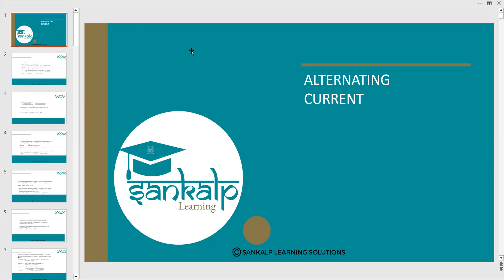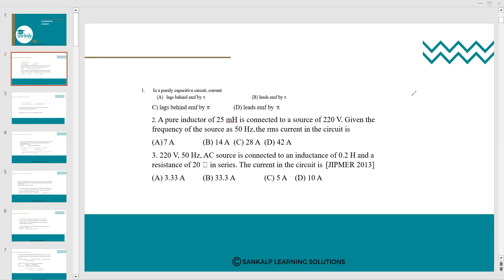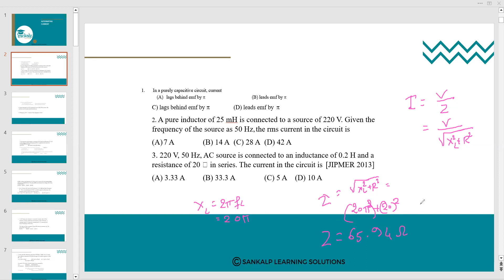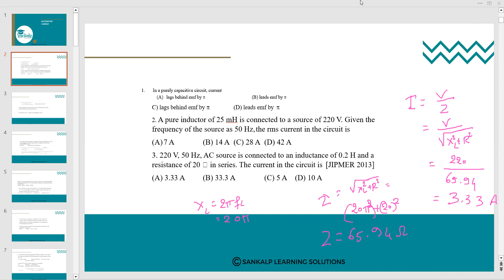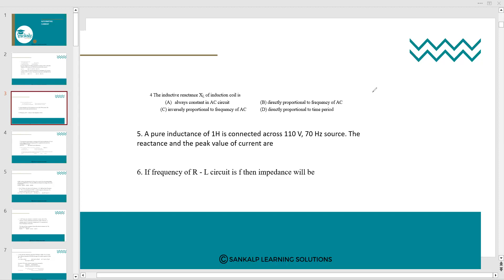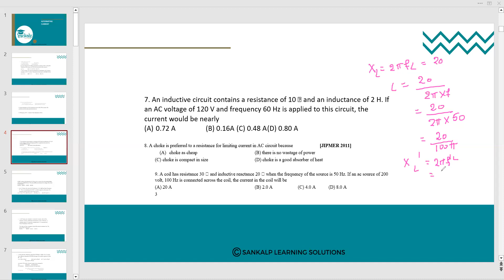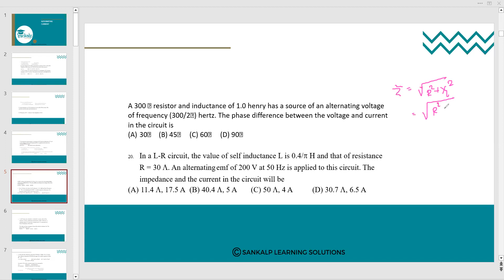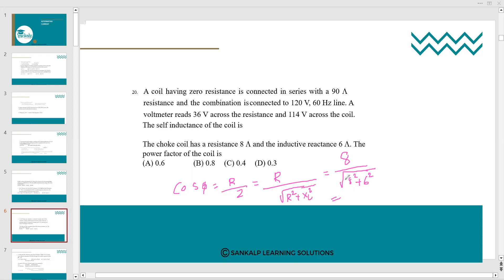Alternating Current - MCQ - Part 1